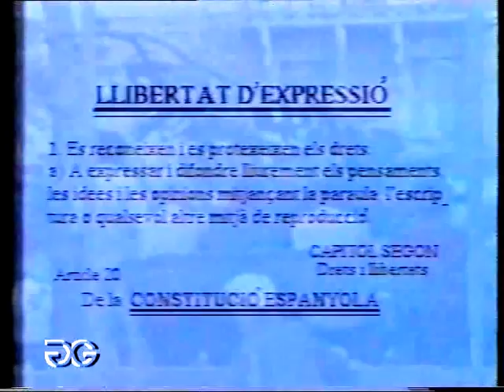QUE DIU EL POBLE PROGRAMA 1 gener 1990-19'37''d JOAN GUITART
MANRESA (cor de Catalunya) (corazón de Cataluña) (heart of Catalonia)
Il est en 4 langues-

QUE DIU EL POBLE? Programa 01/Setembre 1990-19'37''d JOAN GUITART
AIXÓ TAMBÉ ES HISTORIA...
*Aquest programa de TV el baix fer per pura afició i al mateix temps per fer pràctiques.
Baix ser  ajudat per l'amic Oscar Bolancell (estudiant de periodisme) com entrevistador, Pere Vicens com a presentador del programa i actor en els espots publicitaris del mateix programa, més la veu en off de Núria Bacardit (estudiant de periodisme) llegint els punts sobre els drets de la llibertat d'expressió de la constitució espanyola.
El conjunt d'aquesta sèrie consta de dotze programes, que es van emetre per TVM (Televisió de Manresa) un cada setmana i que no barem cobrar res per la seva emissió.
En aquests dotze capítols es reflecteix en l'any 1990, l'opinió dels habitants d'aquesta ciutat, sobre els temes de Manresans, que ells mateixos triaven en el precís moment de la entrevista.
Poc o molt, les opinions de la gent es van tenir amb conta per l’Ajuntament, posant remei a les qüestions que comentaven els entrevistats.
 * Este programa de TV lo hice por pura afición y al mismo tiempo para hacer prácticas.
Fuí ayudado por el amigo Oscar Bolancell (estudiante de periodismo) como entrevistador, Pere Vicens como presentador del programa y actor en los spots publicitarios del mismo programa, más la voz en off de Núria Bacardit (estudiante de periodismo) leyendo los puntos sobre los derechos de la libertad de expresión de la constitución española.
El conjunto de esta serie consta de doce programas, que se emitieron por TVM (Televisión de Manresa) uno cada semana y que no cobramos nada por su emisión.
En estos doce capítulos se refleja en el año 1990, la opinión de los habitantes de esta ciudad, sobre los temas de Manresanos, que ellos mismos elegían en el preciso momento de la entrevista.
Poco o mucho, las opiniones de la gente se tuvieron en cuenta en el Ayuntamiento, poniendo remedio a las cuestiones que comentaban los entrevistados.
* This TV program made low by pure love and at the same time to practice.
Bass was helped by his friend Oscar Bolancell (journalism student) as interviewer, Pere Vicens as host of and actor in commercials in the same program, the more the voice of Nuria Bacardit (journalism student) reading points on the rights of freedom of expression of the Spanish constitution.
The set of this series consists of twelve programs, which were broadcast by TVM (Television Manresa) and a weekly schedule that does not charge anything for their issuance.
In twelve chapters is reflected in the 1990 opinion of the inhabitants of this city, on the subjects of Manresa, which they chose at the precise moment of the interview.
Or less, the views of the people were pleased with the City Council, putting remedy the issues that respondents commented.
* Ce programme de télévision à faible fait par pur amour et en même temps de pratiquer.
Basse a été aidé par son ami Oscar Bolancell (étudiant en journalisme) comme enquêteur, Pere Vicens en tant qu'hôte de l'acteur dans les publicités et dans le même programme, plus la voix de Nuria Bacardit (étudiant en journalisme) Les points de lecture sur les droits à la liberté d'expression de la Constitution espagnole.
L'ensemble de cette série se compose de douze programmes, qui ont été diffusés par TVM (Télévision Manresa) et un programme hebdomadaire qui ne charge rien pour leur émission.
En douze chapitres se reflète dans l'opinion des 1990 habitants de cette ville, sur les sujets de Manresa, qu'ils ont choisi au moment précis de l'entrevue.
Ou moins, les points de vue des gens étaient heureux avec le conseil municipal, en mettant de remédier aux problèmes que les répondants ont commenté.